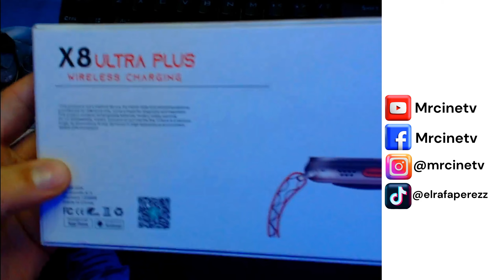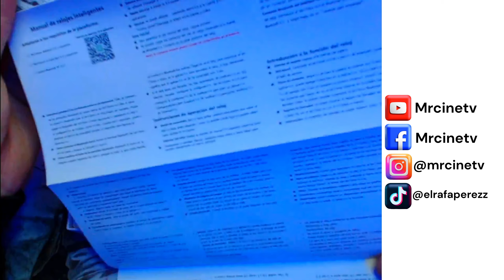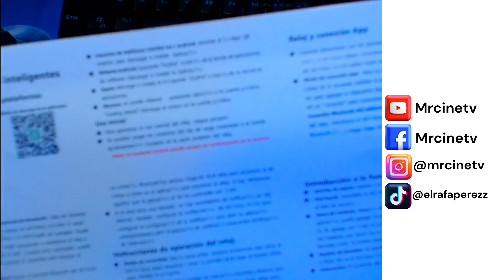Smartwatch serie 8 ultra plus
Ojo se vienen varias preguntas que me han realizado sobre este equipo y otros mas asi que ire subiendolos para que le saquemos el mayor provecho a estos equipos sin importar la Referencia